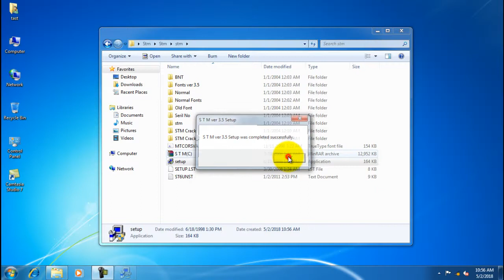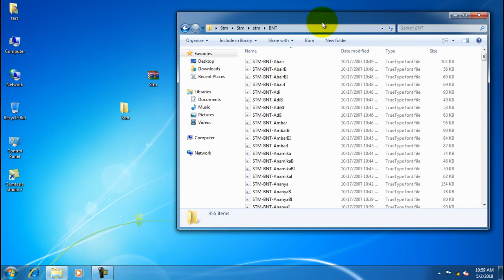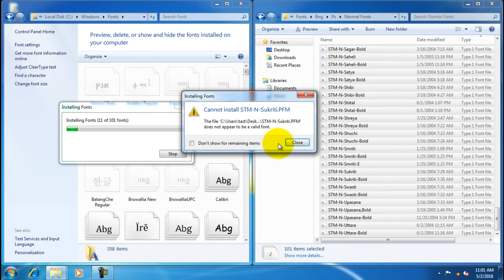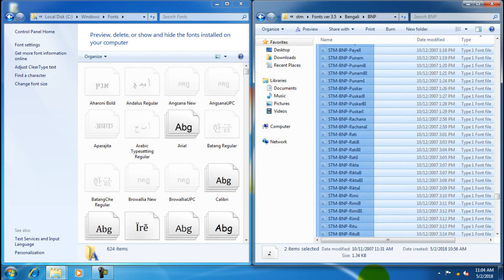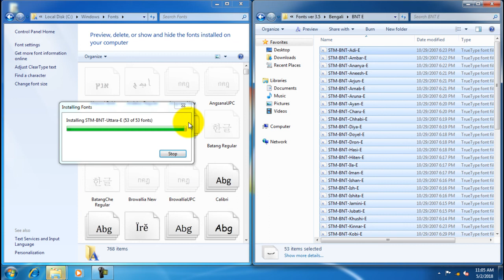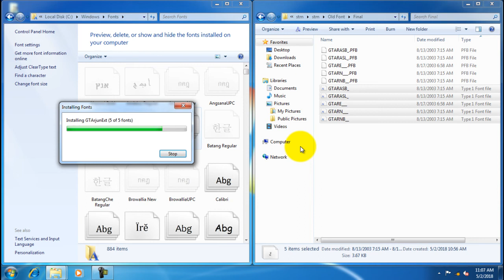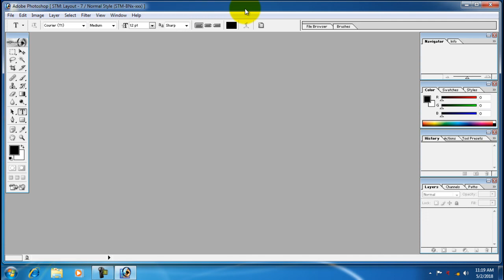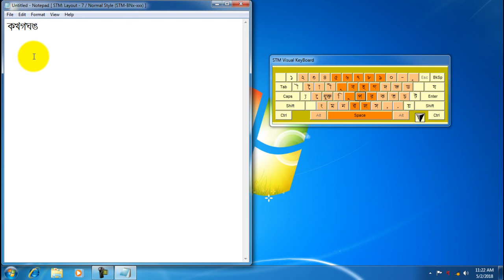stm 3.5 install and use for photoshop and others n win7(100% prove)